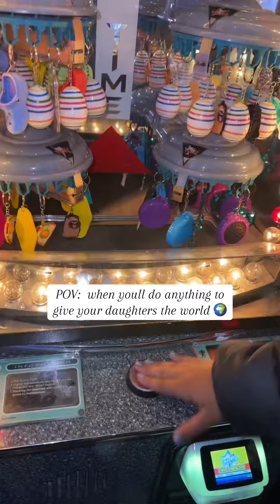You can have the world🌍just hold on for the ride cubs🧸🧸